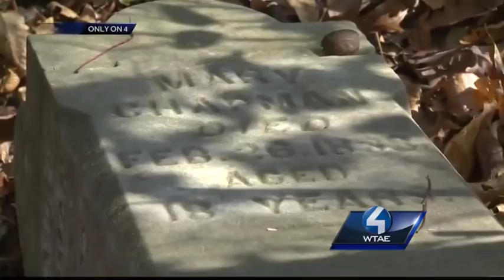Nearly 200-year-old grave dug up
Alma Hogle was walking her dog through the woods in Big Beaver, near a former burial ground, when she discovered that someone had dug up one of the graves.